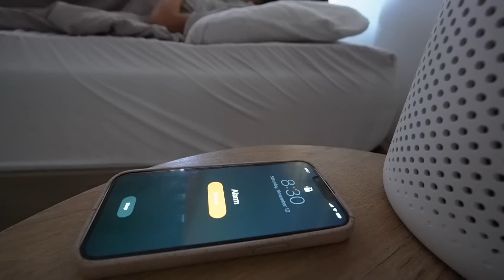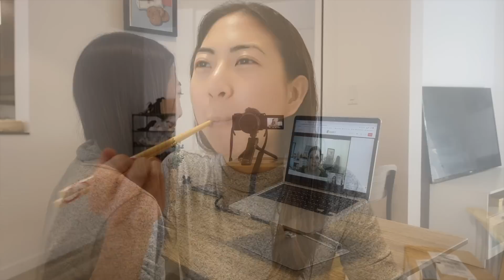内向的なわたしの1日vlog｜１人でじっくり充電した日｜独り時間・カフェ・ナイトルーティン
ひなです！わたしは根っから内向的な性格で、人と会ったりした後は必ず１人の充電期間を挟んでいます⏳自分のペースでやりたい事、やらなきゃいけない事をする時間があると心にも余裕ができて気持ち良く過ごせる気がします🤍前は外向的な性格の人に憧れて、無理して社交的な場に行ったり、自分の内面的な疲れを無視しようとしたりしていましたが、今は１人時間をたっぷりめにとるようにしています💛内向的な人にも共感してもらえると嬉しいです🥺